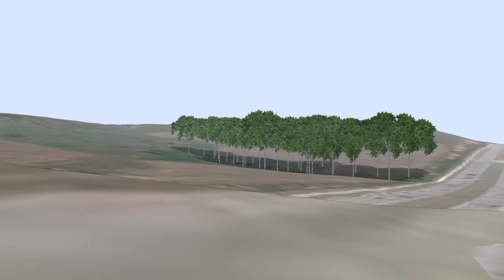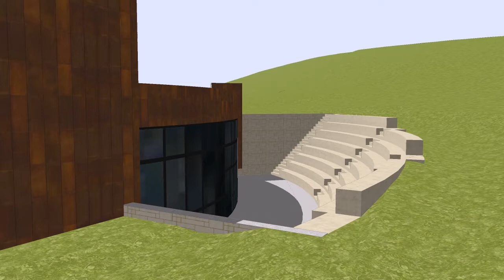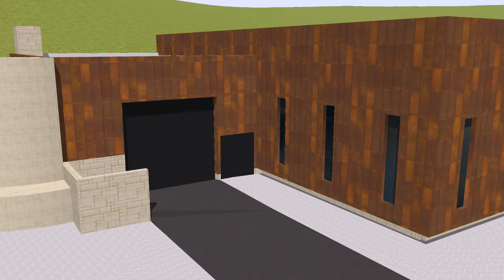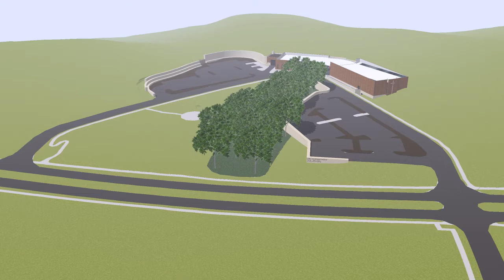First Christian Church SketchUp Model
This was a flythrough video I created as an undergraduate student of a SketchUp model. Click "Show More" for more details on how this model was made.

First Christian Church is relocating from their historic downtown Manhattan, Kansas location to a 7-acre site on the prairie. This video was created in April 2015 to aid church members in visualizing schematic grading and building design concepts. This video was produced using Trimble SketchUp. Topography and aerial imagery shown in this video were developed using AutoCAD Civil3D and Google Earth, and building facade textures were developed using the Adobe Creative Suite.

SketchUp model and video: Neal Heidt
Grading and site design: Conner Bruns, Neal Heidt, Timothy Kellams
Building design: Renee Bresson, Paul Wickert